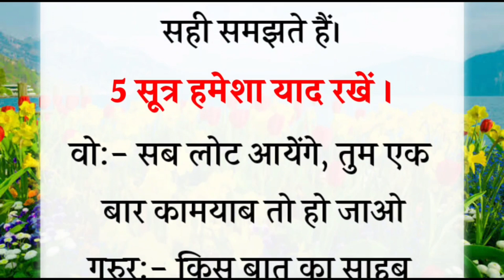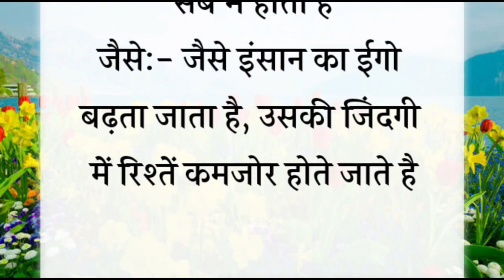जरूर देखिए!💥 बुद्धिमान लोगो में पाए जाने वाले लक्षण।।motivationalquotes।।hindistory।।monukumarvoice